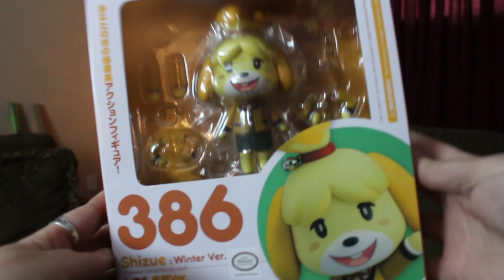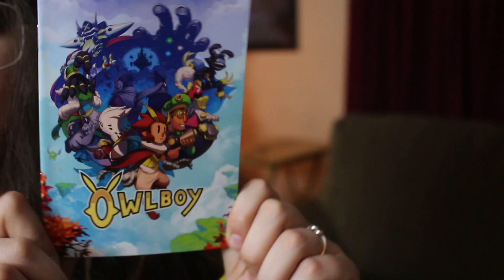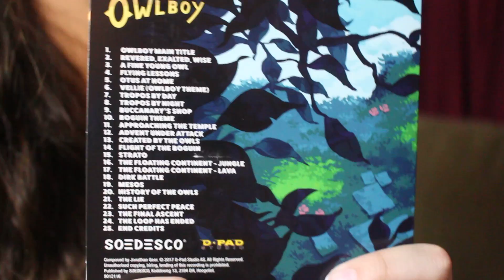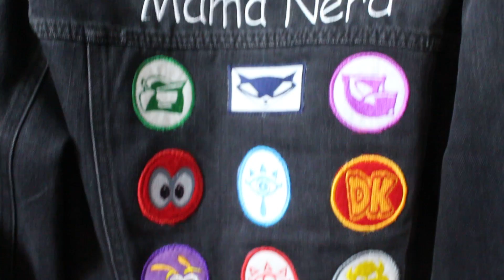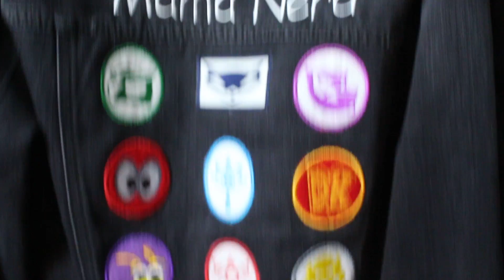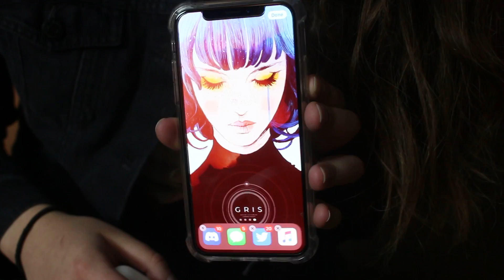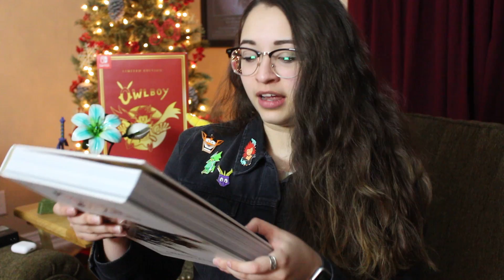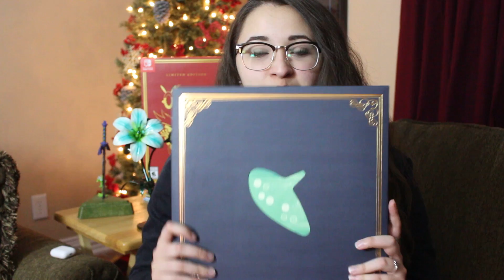Christmas Haul 2018!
I hope you guys enjoyed this video! Sorry it's a bit late, didn't expect for the exporting and then uploading to take so long but hey at least it's here!

I hope you guys have a fantastic week, let me know what your favorite presents were this year!